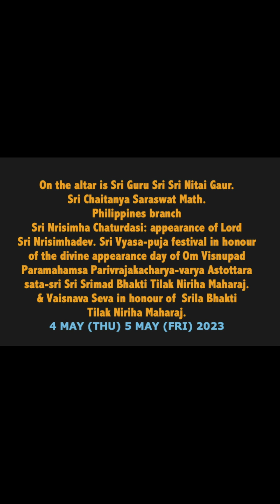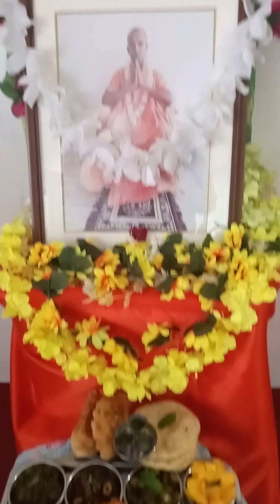On the altar is Sri Guru Sri Sri Nitai Gaur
Sri Chaitanya Saraswat Math.
Philippines branch
Sri Nrisimha Chaturdasi: appearance of Lord
Sri Nrisimhadev. Sri Vyasa-puja festival in honour
of the divine appearance day of Om Visnupad
Paramahamsa Parivrajakacharya-varya Astottara
sata-sri Sri Srimad Bhakti Tilak Niriha Maharaj.
& Vaisnava Seva in honour of  Srila Bhakti
Tilak Niriha Maharaj.
4 MAY (THU) 5 MAY (FRI) 2023